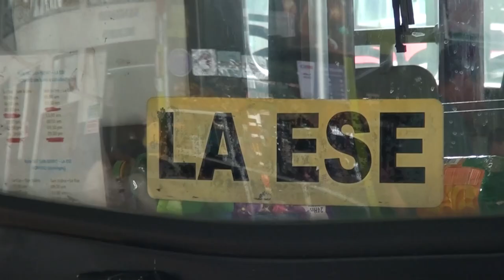Traslado de paradas de buses y taxis por el desfile del Festival Luces del Valle